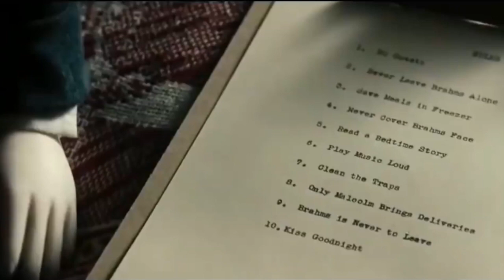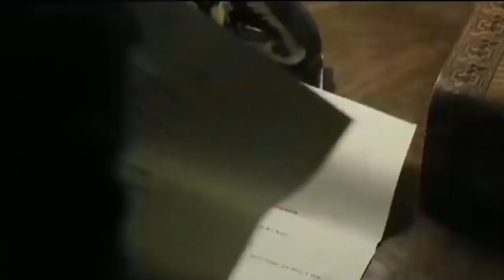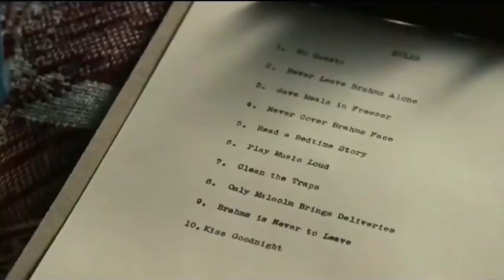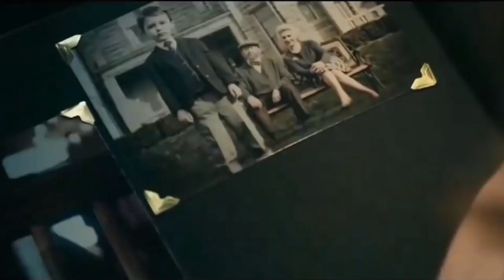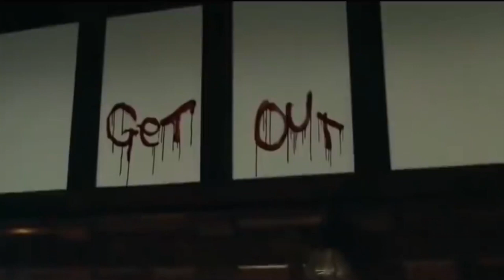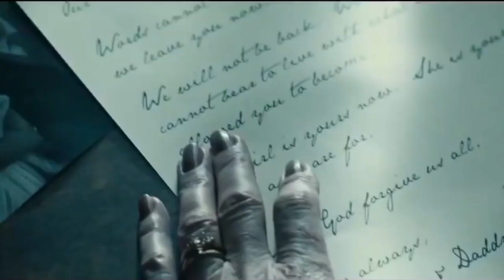How Can This Strange Doll Move When No One Is Looking? Movie Recap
An American nanny is shocked that her new English family's boy is actually a life-sized doll. After she violates a list of strict rules, disturbing events make her believe that the doll is really alive. Movie Recapped: The Boy